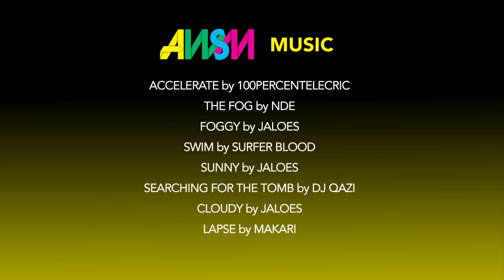Austyn Gillette Skating, Coffin Brothers Surfing, Park City Snowboarding + More = Top 5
Todd's Top 5 | AWSM on Alli Episode 43

Top 5 videos starts off with some Finnish friends riding some freshly opened slopes. Next in the lineup is Coffin brothers pumping down the line and freeing fins. Then it's back to the slopes of Park City for some 2012 snow season recap riding. Next up is some skating from Habitat's Austyn Gillette that dropped on Thrasher Magazine recently. Finally wrapping up the Top 5 this week is Alana Smith, 12 years old, pulling a 540 on vert!